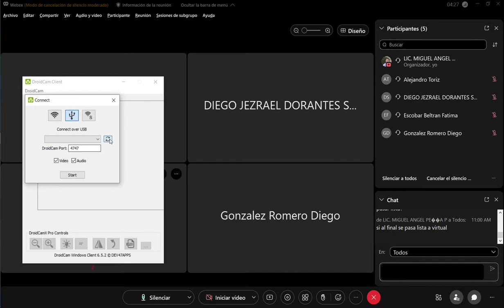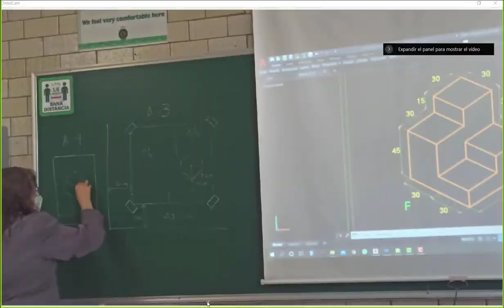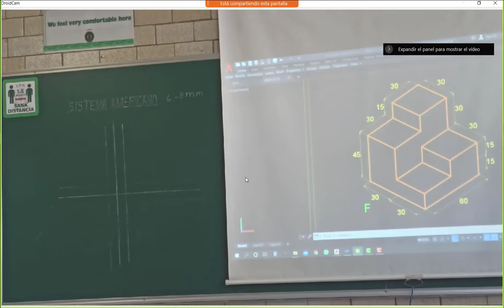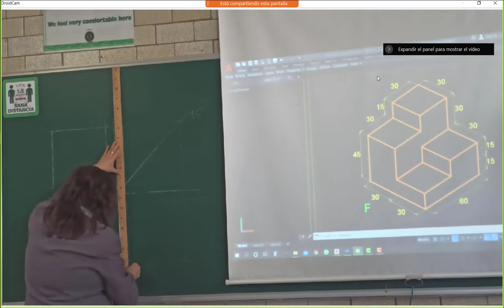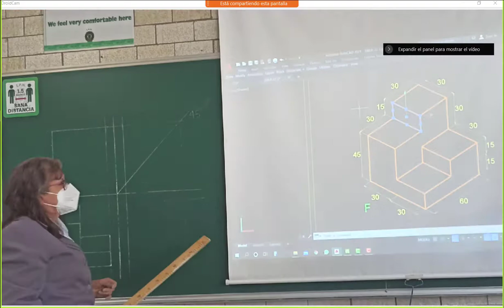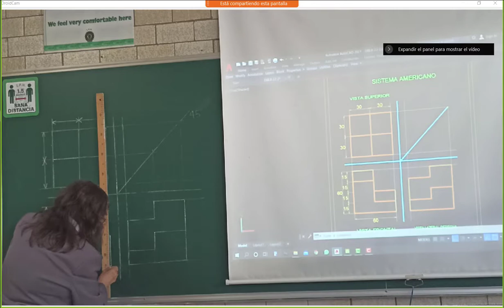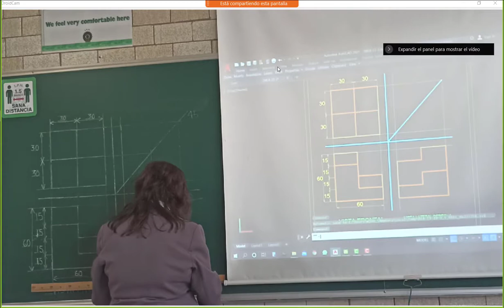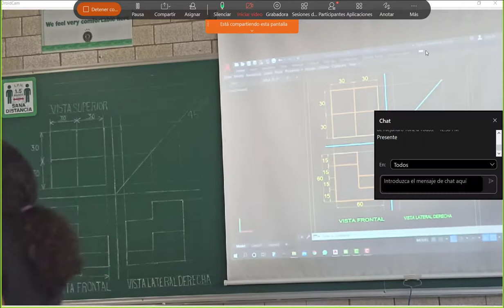4IM04 SISTEMA AMERICANO 16 FEBRERO 2022